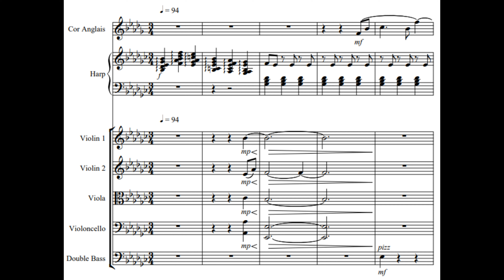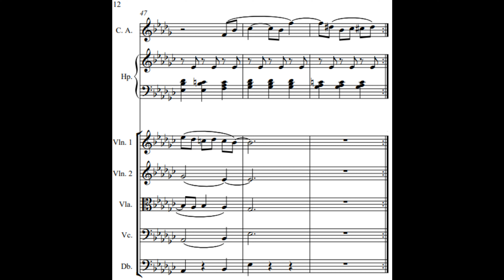Duna's Theme (ORCHESTRAL SCORE) - Fossil Fighters OST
I did a bunch of these and wanted to share them with people. Thanks to Dina the Fossil Fighter for the audio rips

If you want the score and parts for performance or anything just let me know. I won't publish them publicly due to copyright but I will happily give them to people who ask.